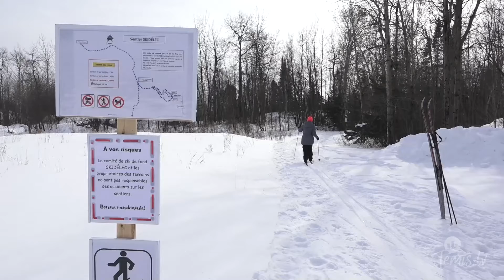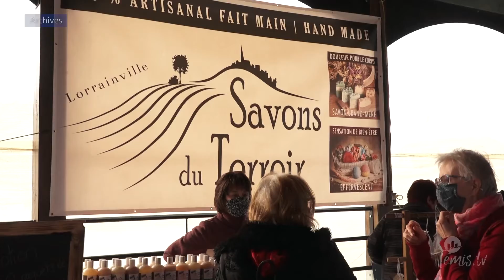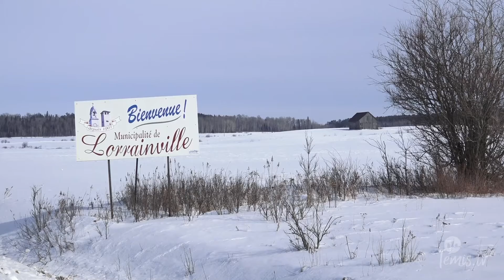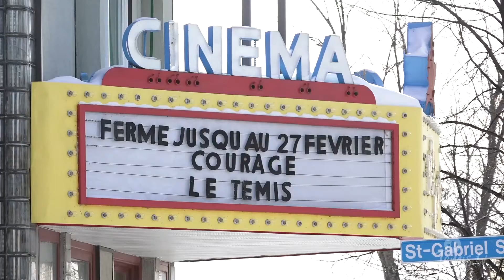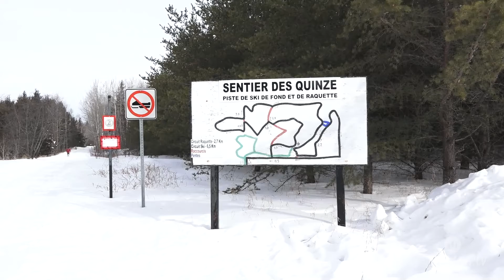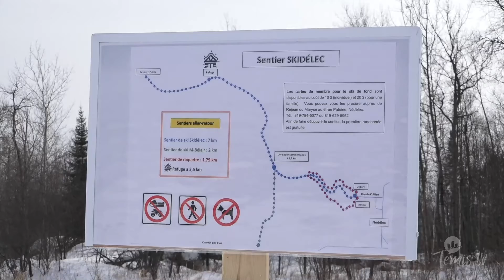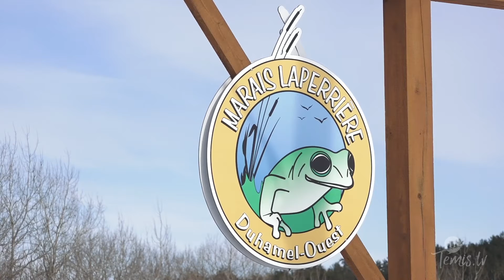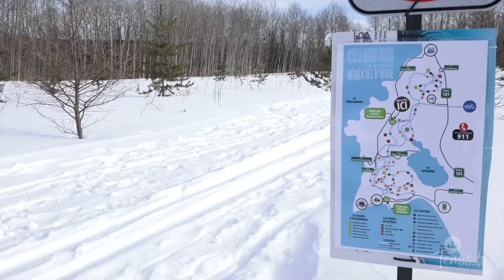Info-Témis 2 mars 2021